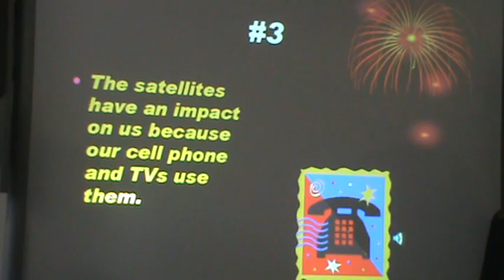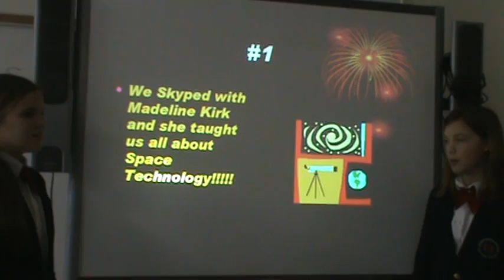Top 10 Space Tech-7A.MPG